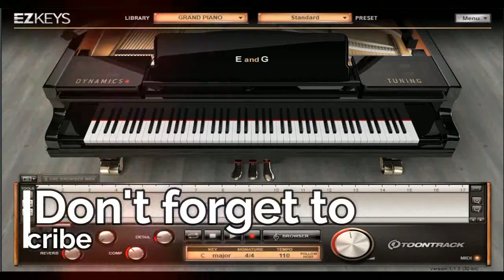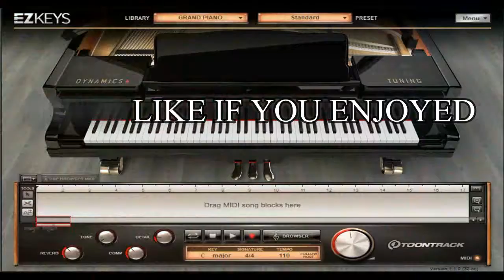JALANI MIMPI - NOAH | PIANO COVER IN G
Ingatlah di kala engkau
Sanggup melihat matahari
Hangatnya masih terbawa
Untuk melangkah hari ini
Hapuskan segala keraguanmu
Masa lalu takkan melemahkanmu
Lupakan gelisahmu
Teruslah kau mencari
Waktu akan selalu mengobati
Temukan semua yang terhenti
Dalam hidupmu
Tak perlu kau sesali
Hidup 'kan membuatmu memahami
Coba untuk tetap berdiri
Jalani mimpi
Ringan terbawa kata hati
Melangkah di jalan terang
Selalu sadari yang kau miliki
Hapuskan segala keraguanmu
Lupakan gelisahmu
Teruslah kau mencari
Dalam hidupmu
Jalani mimpi
Teruslah kau mencari
Dalam hidupmu
Jalani mimpi

Artis: Noah
Album: New Singles
Dirilis: 2017
Pencipta: Lukman; Uki; Lanlan
Genre: Pop, Alternatif